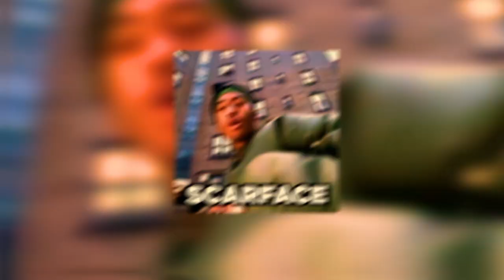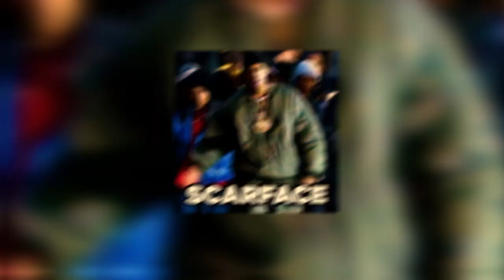[FREE] NAS x THE NOTORIOUS BIG TYPE BEAT "SCARFACE" BOOM BAP INSTRUMENTAL | OLD SCHOOL HIP HOP BEAT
●✪ Free for non profit use only - Must always credit in title (Prod. Raias Beats)